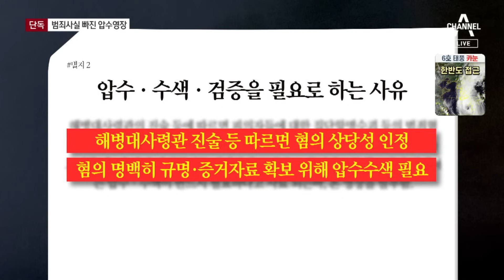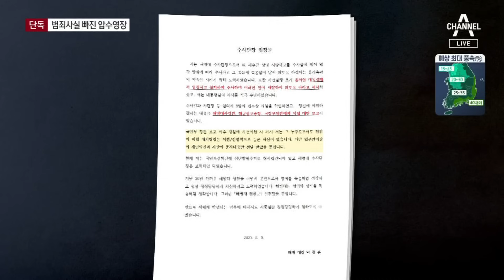[단독]‘채 상병 사건’ 수사단 압수영장에 범죄사실도 누락 | 특집 뉴스A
[단독]‘채 상병 사건’ 수사단 압수영장에 범죄사실도 누락

고 채수근 상병 사건의 수사를 국방부가 축소 은폐한 것 아니냐는 논란이 커지고 있죠. 이 사건을 기초 수사한 해병대 수사단은 항명 혐의로 수사를 받고 있는데요, 채널A가 해병대 수사단에 대한 압수수색 영장을 확인해봤더니, '범죄 사실'이 누락돼 있었습니다. 무슨 일이 일어난 건지, 김민곤 기자가 단독 취재했습니다.

〈평일〉
08시 50분 김진의 돌직구 쇼
12시 00분 뉴스A 라이브
17시 20분 뉴스TOP10
19시 00분 뉴스A

〈주말〉
12시 00분 토요랭킹쇼·뉴스A 라이브
17시 40분 뉴스TOP10
19시 00분 뉴스A

〈평일〉
08시 00분 라디오쇼 정치시그널 (유튜브 라이브)
08시 50분 김진의 돌직구 쇼
10시 20분 김진의 더라방 (유튜브 라이브)
12시 00분 뉴스A 라이브
15시 50분 강력한 4팀
17시 20분 뉴스TOP10
19시 00분 뉴스A

〈주말〉
12시 00분 토요랭킹쇼·뉴스A 라이브
17시 40분 뉴스TOP10
19시 00분 뉴스A